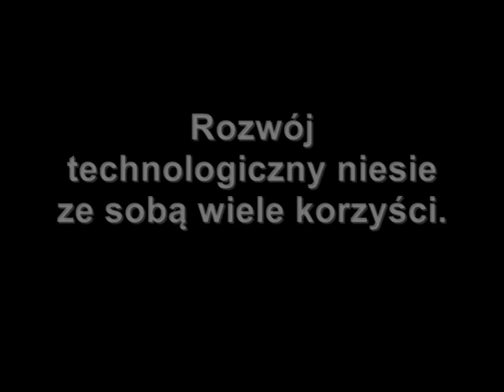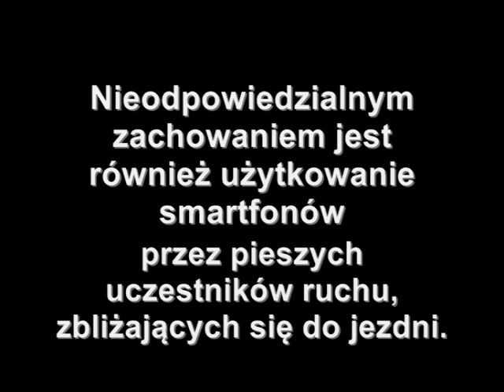Konkurs "Bezpieczeństwo na drodze" - miejsce II